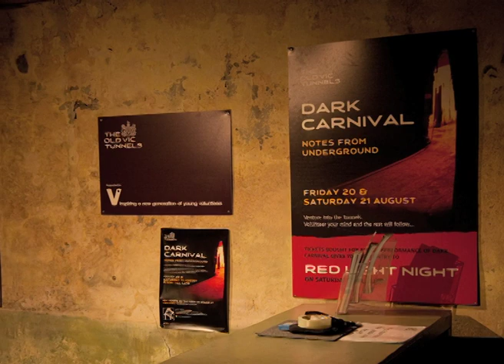Dark Carnival - The Old Vic Tunnels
In February 2010, The Old Vic acquired this new performance space beneath Waterloo Station from BRB (Residuary) formerly British Rail. This unique venue showcases productions, performances and installations and will continue to be home to a series of innovative and surprising arts events throughout 2010 and into 2011. This year The Old Vic Tunnels opened with The Lambeth Palace, an underground cinema built to screen the UK premiere of Banksy's film Exit through the Gift Shop, followed by the first major theatre production in the space - Ditch, by Beth Steel, a High Tide and The Old Vic co-production. This wasfollowed closely by Aftermath, as part of the LIFT Festival and over the last few months, a number of varied events have taken place. These include SlapDash, a three day festival of improvisation and Alan Moore, the graphic comic genius behind V for Vendetta, League of Extraordinary Gentleman and The Watchmen read his new short story Unearthing to images supported by a live band. The first music concert in the venue featured Villagers who received a Mercury prize for their single Becoming a Jackal. Not forgetting The Old Vic Tunnels volunteers who produced an extravaganza of cross-art collaboration, the sold-out Dark Carnival: Notes from Underground. Most recently, The Old Vic Tunnels has been home to the British premiere of Scorched, a Dialogue and The Old Vic co- production by award-winning playwright Wajdi Mouawad.
4.    The Old Vic Tunnels Volunteer Scheme offers opportunities for young people to be part of an innovative and diverse arts venue. Supporting a large group of 16- 25 year olds working as Producers, Marketers, Technicians and Front of House Staff, this scheme has produced sell-out shows, such as Dark Carnival: Notes from Underground, and continues to offer brilliant assistance to all who come to The Old Vic Tunnels. Over 300 young people have taken part in the scheme so far - expanding their skill set and becoming part of a burgeoning London community - a number which has exceeded all expectations. There are exciting nights forecast for December when the volunteers invite you down into their world for a series of cross-art saturnalia. To find out more about the scheme and to be part of future productions, contact . The scheme is made possible by vinspired